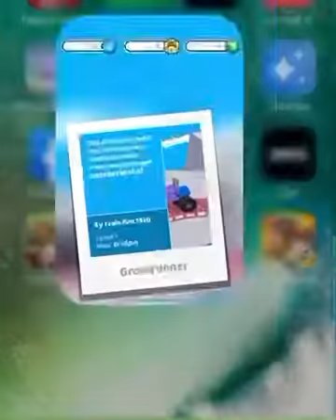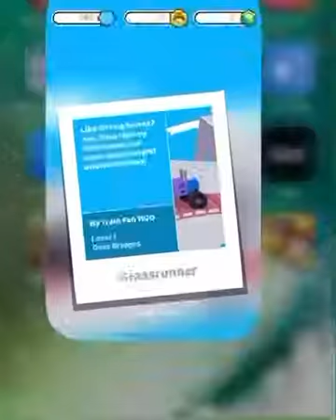Mad drive truck g2